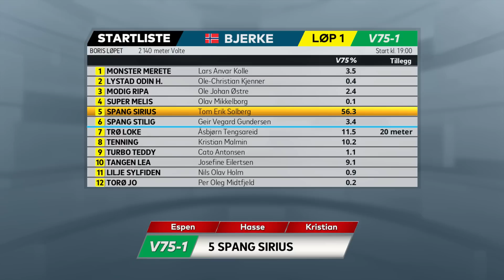Vinn eller Forsvinn til Bjerke, onsdag 14. oktober 2020